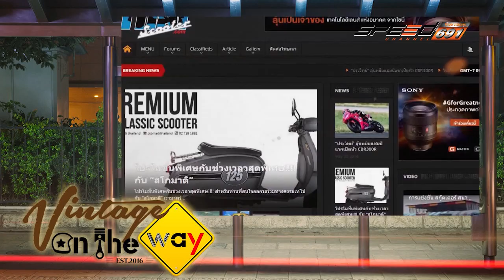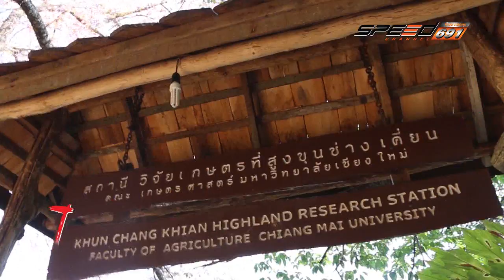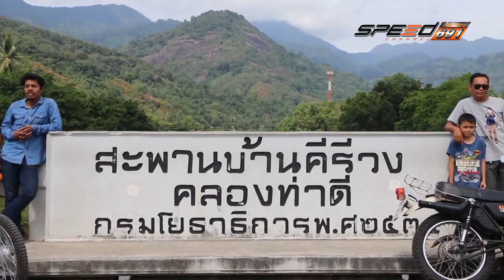VintageOnTheWay T07 07 01 60 B2